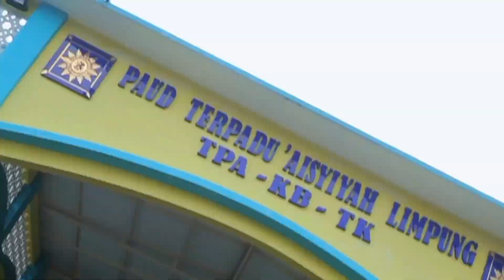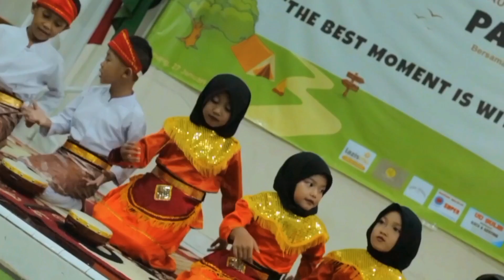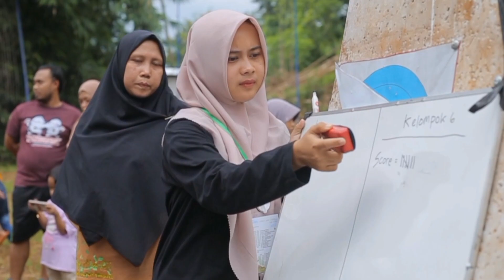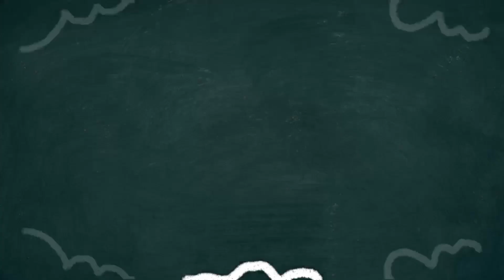Family Camp season 6 _2024 [Official AfterMovie]paudpedia